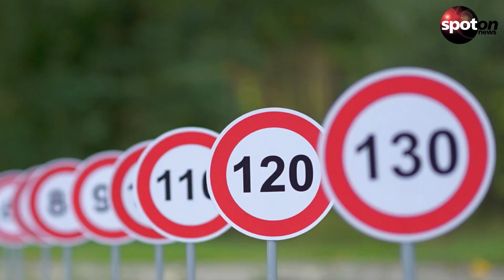Autobahn-Tempolimit: So viele Deutsche sind dafür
Gibt es bald ein generelles Tempolimit auf Autobahnen? So viele Deutsche sind für die Einführung einer Geschwindigkeitsbegrenzung.